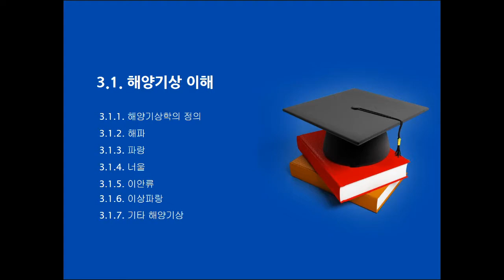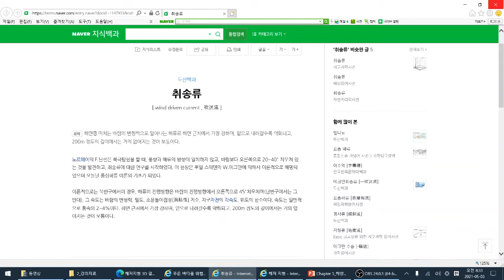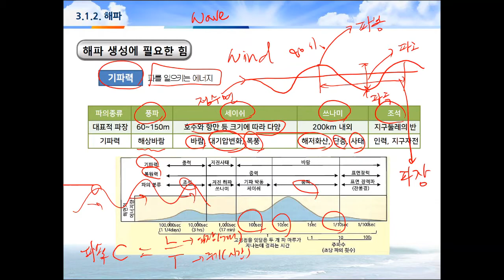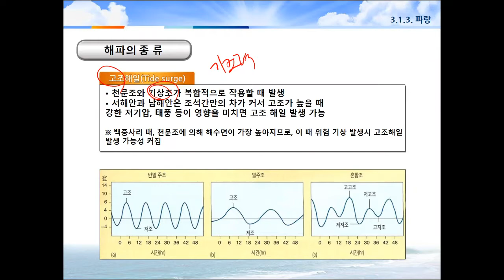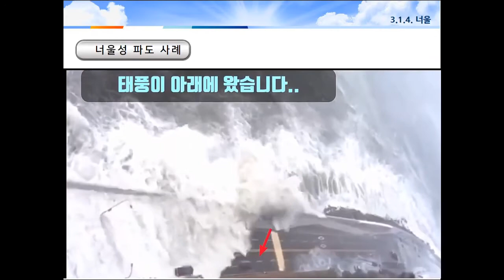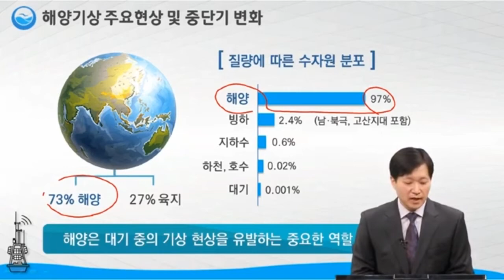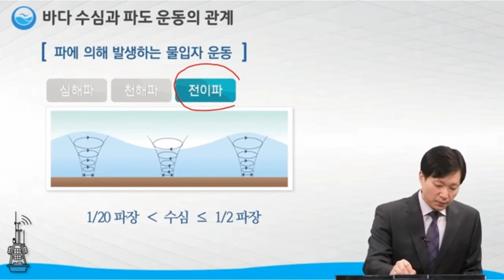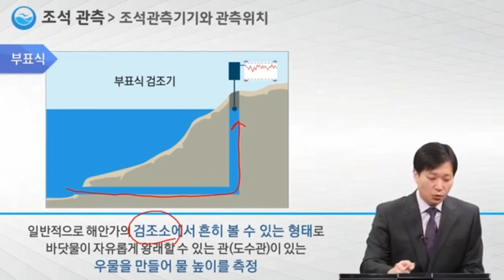9주차 1차시 해양기상변화의 이해(1)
학생 여러분~ 복습이 필요할 때 이용하기 바랍니다.